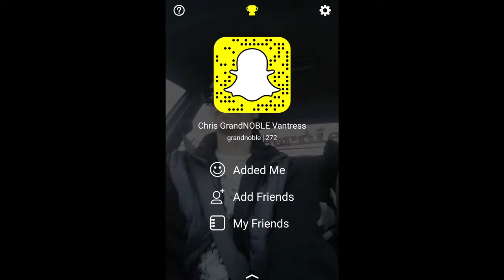Grand NOBLE - Build Me Up (Snapchat Music Video)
Grand NOBLE (of Grand Angel) performing "BUILD ME UP" from the new mixtape Love X Corruption.

Hall Of Heroes Recording Studio.
Shot entirely in Snapchat app. Edited by Christopher Vantress